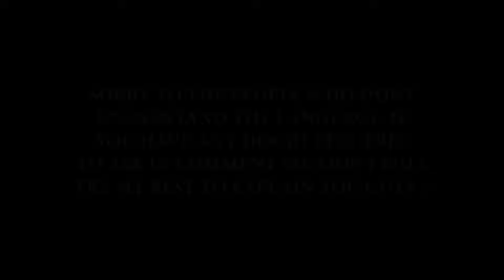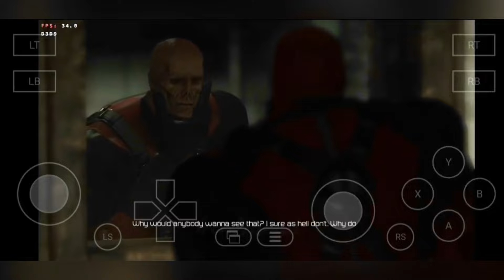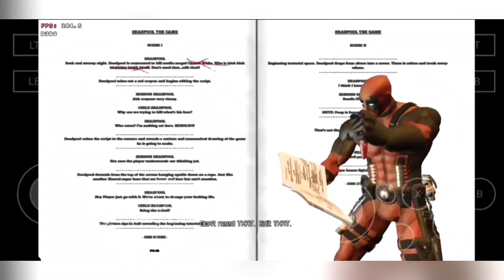[BEST] Deadpool Game On Android Gameplay (HD) - Winlator 6.1 Emulator Android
🔥 Welcome to the ultimate gaming experience with the [BEST] Deadpool game on Android! Dive into the action-packed world of Deadpool with stunning HD graphics, all on the Winlator 6.1 Emulator for Android.

# Video Content:
In this gameplay video, prepare to be enthralled as we showcase the thrilling gameplay, mind-blowing graphics, and seamless controls of the [BEST] Deadpool game on Android. Follow along as we explore the game's immersive storyline, dynamic combat mechanics, and epic boss battles, all optimized for the Winlator 6.1 Emulator.

Experience the adrenaline rush as Deadpool takes on enemies with his signature wit and charm, all while navigating through visually stunning environments. From intense combat sequences to hilarious Deadpool antics, this gameplay video has it all.

# Key Features:
- Immerse yourself in high-definition graphics and smooth gameplay.
- Explore the expansive world of Deadpool with the Winlator 6.1 Emulator for Android.
- Engage in thrilling combat and master Deadpool's unique abilities.
- Experience the humor and wit of Deadpool in every interaction.
- Uncover secrets, complete missions, and unlock rewards in this action-packed adventure.

# Additional Tags and Keywords:

Deadpool game, Android gameplay, HD, Winlator 6.1 Emulator, Android gaming, action-adventure, mobile gaming, gaming experience, gaming community